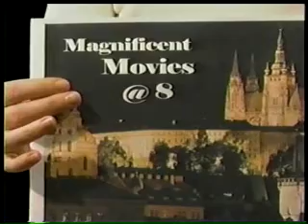Magnificent Movies @ 8 - Crocodile Hunter - Plot Test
Scot Nolan of the Bargain Bin Review tests out the feasibility of the plot of THE CROCODILE HUNTER: COLLISION COURSE on WPNY's "Magnificent Movies @ 8."